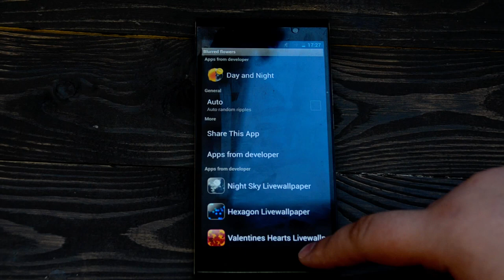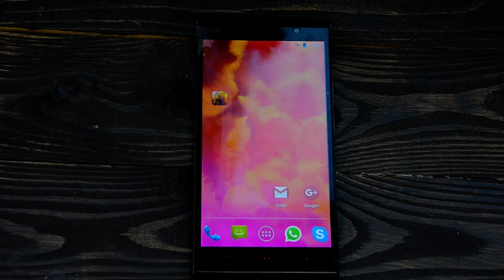Blurred flowers Live Wallpaper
Blurred flowers Live Wallpaper is a wonderful app for your phone that will give you the opportunity to enjoy the bright flower colors and delightful ripples effect. With these HD wallpapers for Android™ spring and summer will long stay in your phone. Beautiful colors will lift your mood every time you use your smartphone. Easy animation complement the colors and beautiful photos will enjoy watching the water.

Download "Blurred flowers Live Wallpaper" and enjoy vivid images anywhere and anytime!

A selection of "Summer Flowers" includes 16 different animated wallpapers from which you can choose the most appropriate to your taste.

By installing this wallpaper you can enjoy the delicate flowers of daisies, bright colors of zinnias and other beautiful summer flowers.